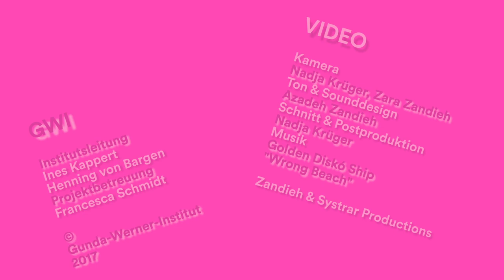Sarah Diehl: "Abtreibung muss als normaler Bestandteil der Frauengesundheit gesehen werden."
Sarah Diehl lebt als Autorin und Aktivistin in Berlin. Sie engagiert sich mit der Organisation Ciocia Basia im Bereich der internationalen reproduktiven Rechte von Frauen und hat hierzu den preisgekrönten Dokumentarfilm Abortion Democracy - Poland/South Africa  gedreht. Ihr Debütroman Eskimo Limon 9 über den Culture Clash zwischen Israelis und Deutschen erschien 2012 im Atrium Verlag.

Wir wollten wissen:
Wir wollten wissen:
Was ist das nächste wichtige feministische Projekt bzw. Anliegen für Dich?
Was machst du dafür?
Was brauchst du dafür?